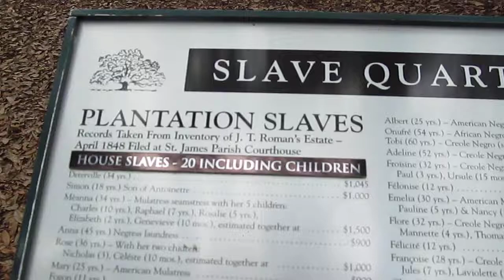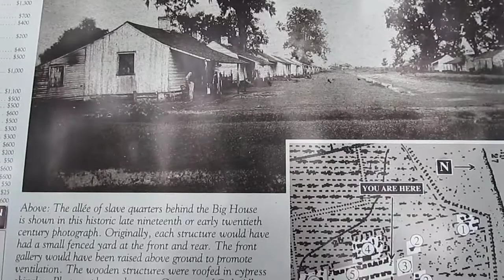Oak Alley Plantation, Owned Slaves and Value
This video was recorded during a visit to New Orleans, LA. February 18, 2015.